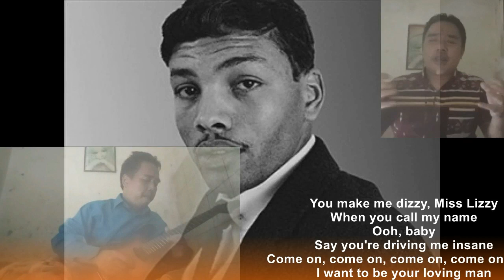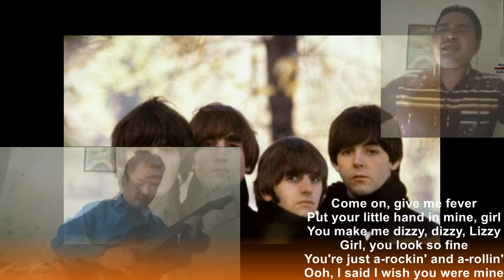Dizzy, Miss Lizzy (The Beatles Version) --- (Cover Sim Kuring)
"Dizzy, Miss Lizzy" is a rock and roll song written and recorded by Larry Williams in 1958. Although identified as a "genuine rock & roll classic", it had limited success on the record charts. Seven years later, the Beatles recorded the song, and John Lennon performed it with the Plastic Ono Band in 1969. (Wikipedia)